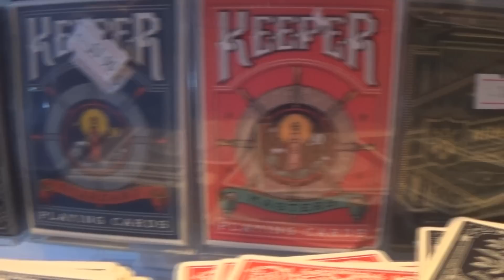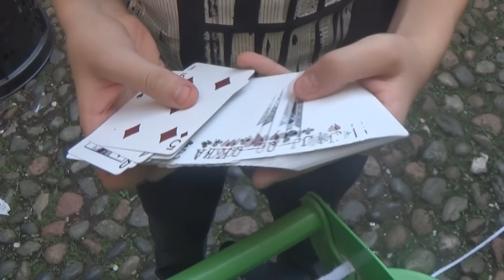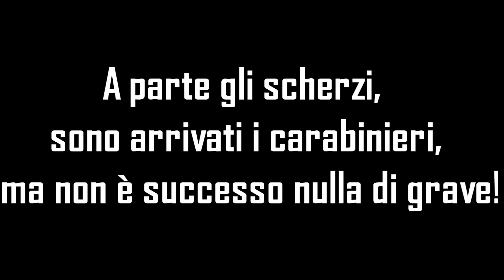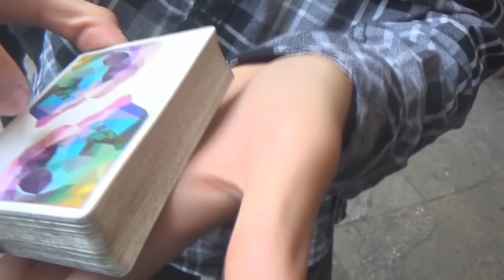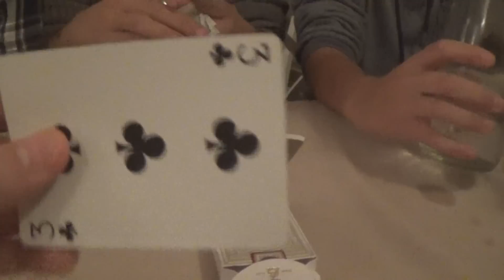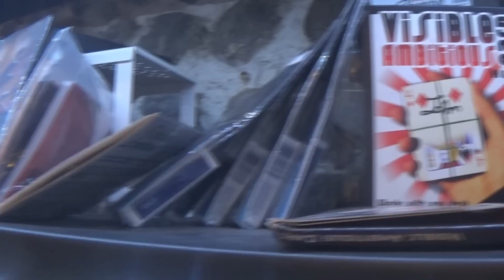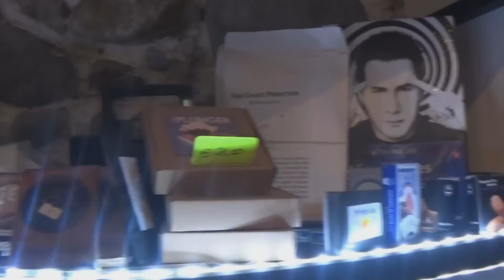Bruciare il mazzo di Jack Nobile?! || Vlog raduno 2/10/2016 (CLICKBAIT)